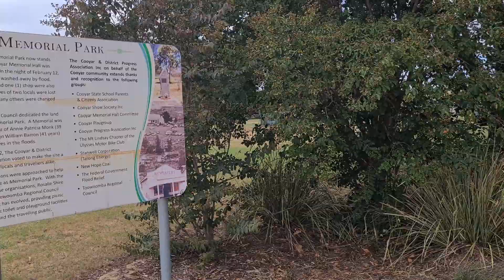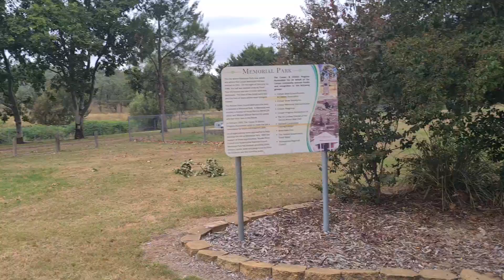Cooyar hotel Queensland